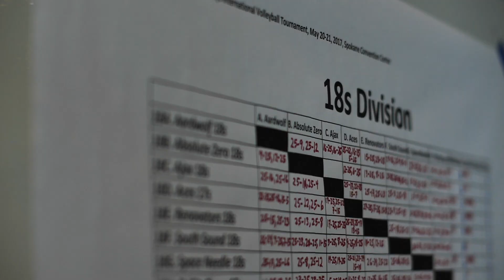Border Smackdown 2018 - 18's Championship Match